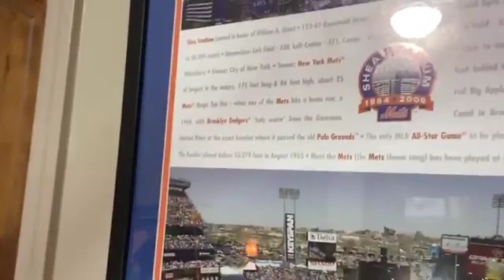The Power Of Branding Done Right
Sports teams are great examples.